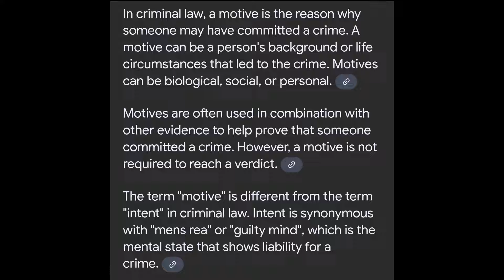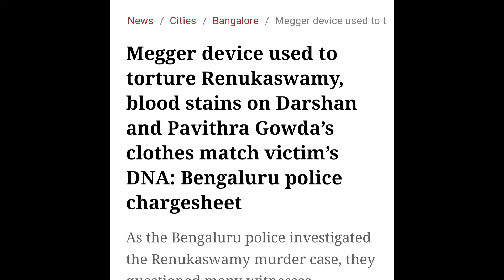The Pattanagere Shed Incident Explained in ಕನ್ನಡ | Darshan | Charge Sheet